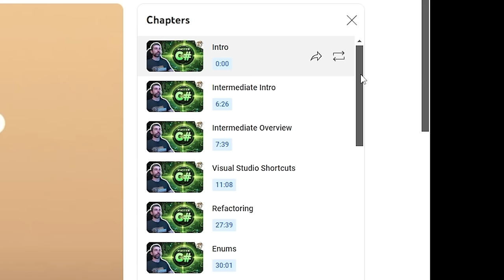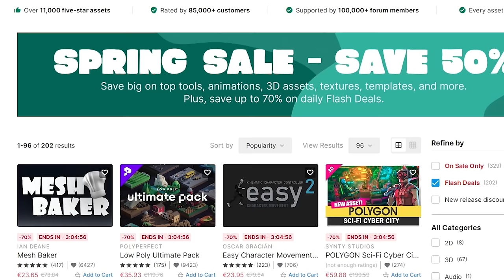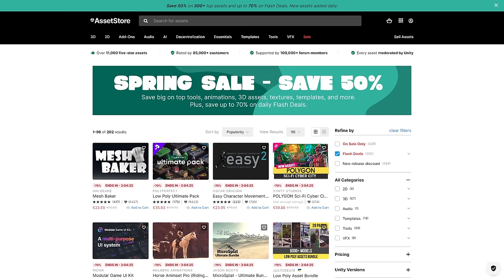TOP 10 NEW Games, Made with Unity! (MARCH 2024)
✅ Take your Skills from Beginner to ADVANCED with my Turn-Based Strategy course!
🎮 TOP 10 BEST NEW Games made with Unity released in MARCH 2024!

SUMMERHOUSE
Classified: France '44
Stellar Settlers: Space Base Builder
Subterrain: Mines of Titan
Spell Disk
Bulwark: Falconeer Chronicles
Godsworn
Maniac
The Brew Barons

💬 As an Indie Game Developer it is important to keep an eye on your competition so every month I go through the Steam New Releases to see the best games released.
These are all games made with Unity so they showcase just how versatile the engine is which will hopefully inspire you to make your own games!